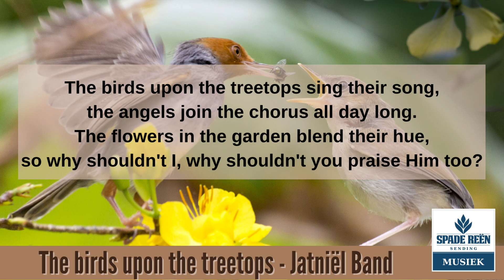The birds upon the treetops